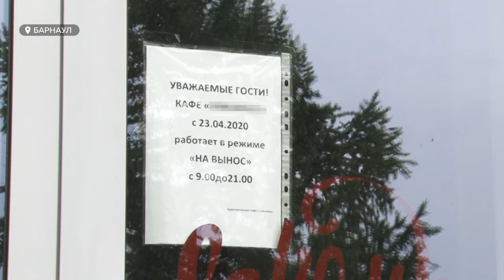Владельцы барнаульских ресторанов требуют летние веранды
Рестораторы по всей стране пишут петиции с требованием открыть летние веранды своих заведений. Об этом просят и алтайские бизнесмены. После двух месяцев застоя многие кафе и рестораны вообще могут больше не открыться. Как владельцы кафе представляют себе работу летних веранд, чтобы заведение не стало рассадником коронавируса?